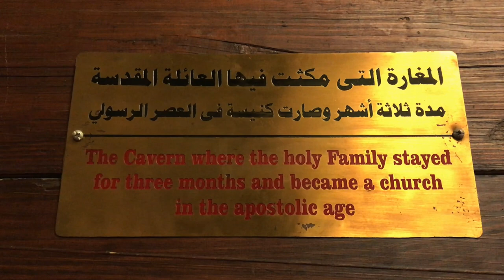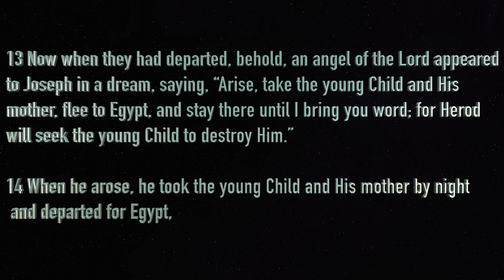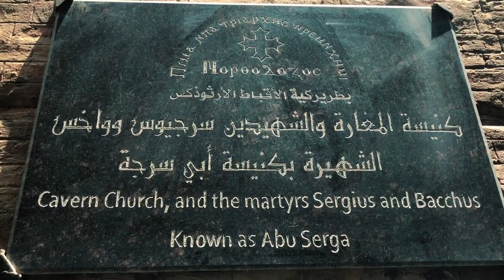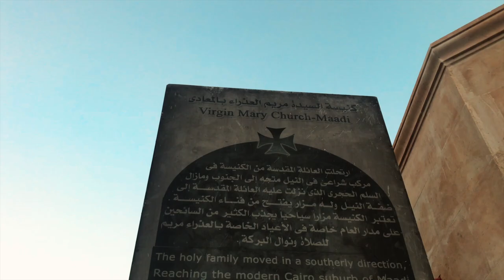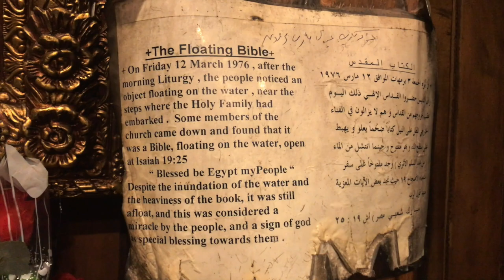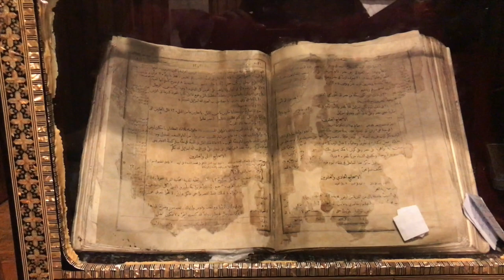Egypt Biblical Tour Part 1- Cairo | Redemption Tv By Akhter Murad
We went to Egypt back in 2018 with a biblical tour. My son and I were discussing how the footage from that trip is still unused and considering the quarantine is being tough on us all. We decided to make a Biblical vlog as a treat for all of you.

The entire video is shot on an Iphone.

In this video you will see some of the most amazing historical biblical sites. This video in particular will cover the Holy Family church and the Virgin Mary church in Maadi. Learn about the significance of these places as we visit them.

Team Redemption Tv